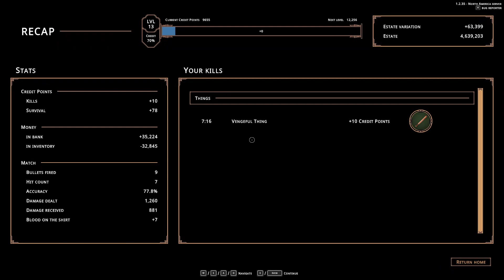Hell is Others news - Big Updates for December - They fixed buffs - AntiCheat - Best indie game ?